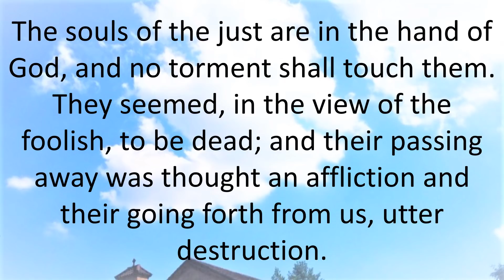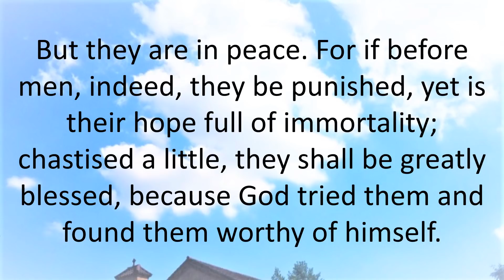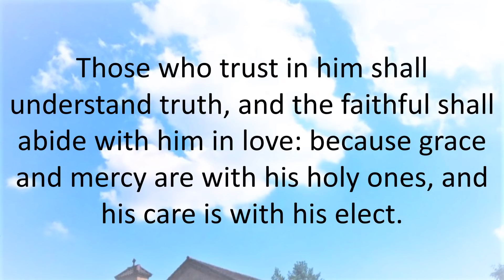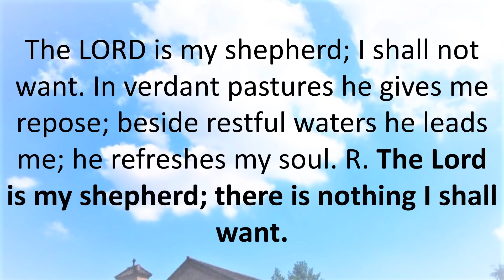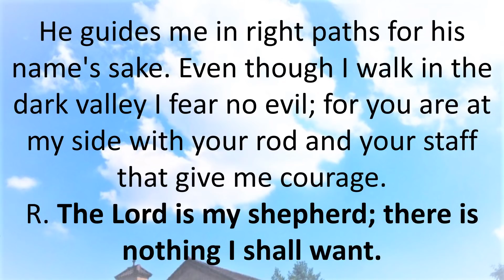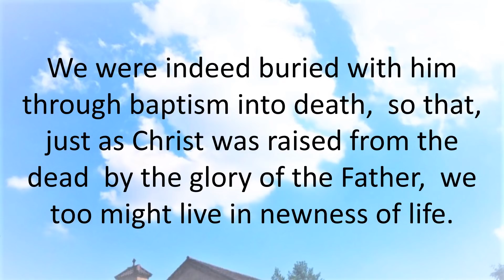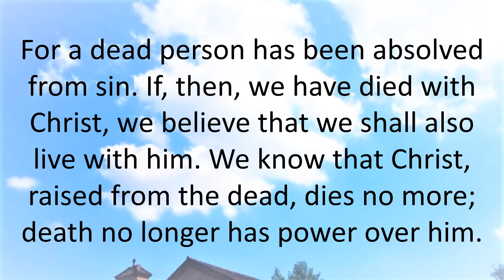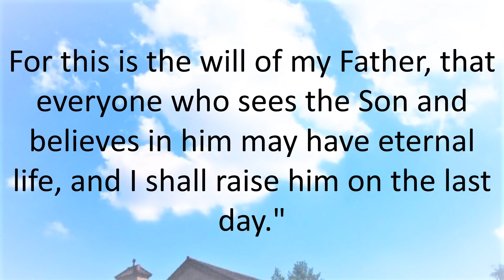Daily Bible Reading 02 November 2018 of Catholic Mass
The Commemoration of All the Faithful Departed
(All Souls)
Lectionary: 668
Reading 1WIS 3:1-9
The souls of the just are in the hand of God,
and no torment shall touch them.
They seemed, in the view of the foolish, to be dead;
and their passing away was thought an affliction
and their going forth from us, utter destruction.
But they are in peace.
For if before men, indeed, they be punished,
yet is their hope full of immortality;
chastised a little, they shall be greatly blessed,
because God tried them
and found them worthy of himself.
As gold in the furnace, he proved them,
and as sacrificial offerings he took them to himself.
In the time of their visitation they shall shine,
and shall dart about as sparks through stubble;
they shall judge nations and rule over peoples,
and the LORD shall be their King forever.
Those who trust in him shall understand truth,
and the faithful shall abide with him in love:
because grace and mercy are with his holy ones,
and his care is with his elect.
Responsorial PsalmPS 23:1-3A, 3B-4, 5, 6
R. (1) The Lord is my shepherd; there is nothing I shall want.
or:
R. Though I walk in the valley of darkness, I fear no evil, for you are with me.
R. The Lord is my shepherd; there is nothing I shall want.
or:
He guides me in right paths
for his name's sake.
Even though I walk in the dark valley
with your rod and your staff
that give me courage.
or:
or:
or:
Brothers and sisters:
Hope does not disappoint,
because the love of God has been poured out into our hearts
through the Holy Spirit that has been given to us.
For Christ, while we were still helpless,
died at the appointed time for the ungodly.
Indeed, only with difficulty does one die for a just person,
though perhaps for a good person
one might even find courage to die.
But God proves his love for us
in that while we were still sinners Christ died for us.
How much more then, since we are now justified by his Blood,
will we be saved through him from the wrath.
Indeed, if, while we were enemies,
we were reconciled to God through the death of his Son,
how much more, once reconciled,
will we be saved by his life.
but we also boast of God through our Lord Jesus Christ,
through whom we have now received reconciliation.
OrROM 6:3-9

Brothers and sisters:
Are you unaware that we who were baptized into Christ Jesus
were baptized into his death?
We were indeed buried with him through baptism into death,
so that, just as Christ was raised from the dead
by the glory of the Father,
we too might live in newness of life.

For if we have grown into union with him through a death like his,
we shall also be united with him in the resurrection.
We know that our old self was crucified with him,
so that our sinful body might be done away with,
that we might no longer be in slavery to sin.
For a dead person has been absolved from sin.
If, then, we have died with Christ,
we believe that we shall also live with him.
We know that Christ, raised from the dead, dies no more;
death no longer has power over him.
AlleluiaMT 25:34
R. Alleluia, alleluia.
Come, you who are blessed by my Father;
inherit the kingdom prepared for you from the foundation of the world.
GospelJN 6:37-40
Jesus said to the crowds:
"Everything that the Father gives me will come to me,
and I will not reject anyone who comes to me,
because I came down from heaven not to do my own will
but the will of the one who sent me.
And this is the will of the one who sent me,
that I should not lose anything of what he gave me,
but that I should raise it on the last day.
For this is the will of my Father,
that everyone who sees the Son and believes in him
may have eternal life,
and I shall raise him on the last day."